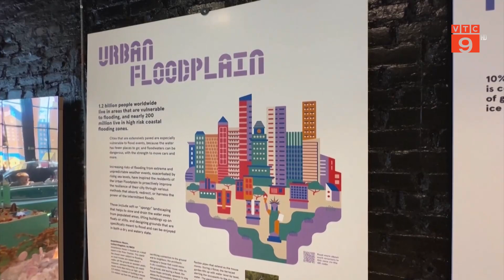MỸ: “THÀNH PHỐ BÁNH GỪNG” TRUYỀN THÔNG ĐIỆP VỀ BIẾN ĐỔI KHÍ HẬU | VTC9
VTC9 | MỸ: “THÀNH PHỐ BÁNH GỪNG” TRUYỀN THÔNG ĐIỆP VỀ BIẾN ĐỔI KHÍ HẬU